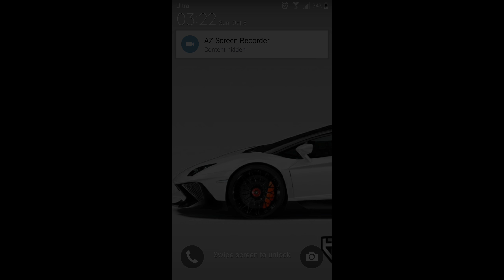Clash of clans versus battle ■ Versus battle clash of clans(3)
Clash of clans versus battle